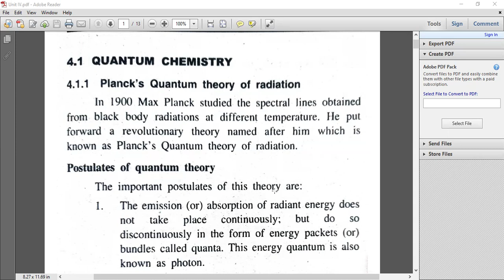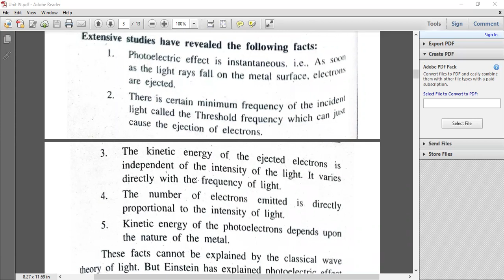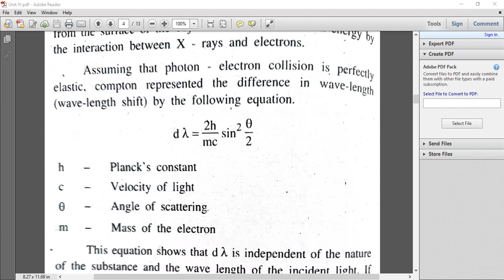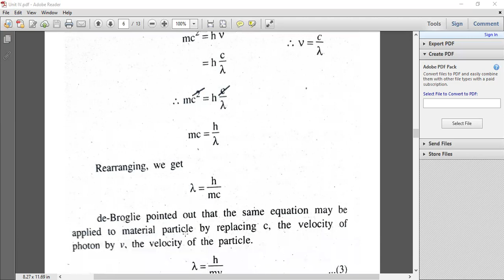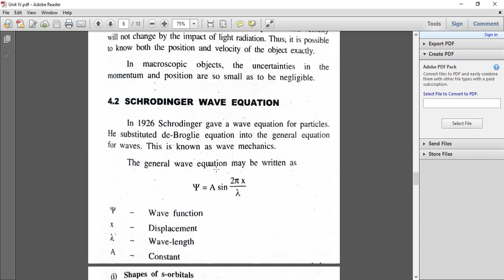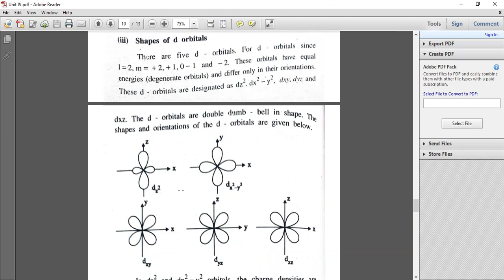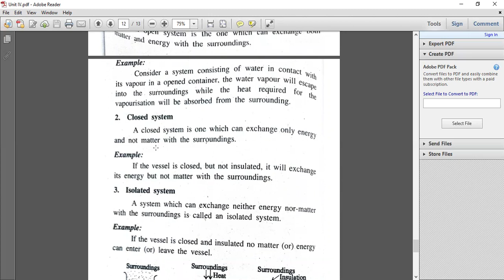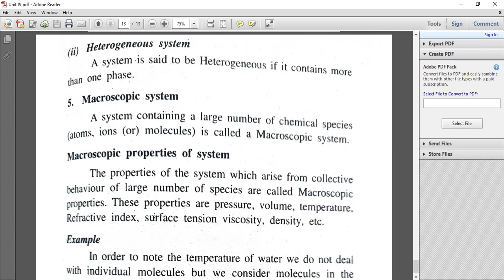1632 General chemistry-II, Unit-IV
General chemistry-II, Unit-IV